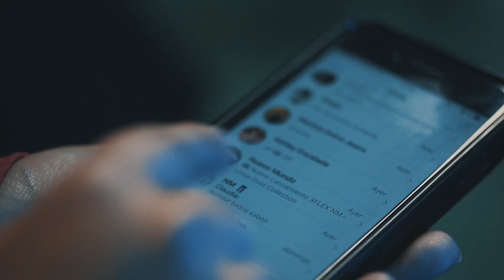Tip : Tonalidades homogéneas en una misma prenda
¿Cómo lograr tonalidades homogéneas en una misma prenda y minimizar la confección de prendas defectuosas?

Hemos lanzado la campaña ¿qué más podemos hacer por ustedes?, por favor escríbenos al correo y no olvides de solicitar una de nuestras 8 etiquetas para darle un mayor valor a tu marca.